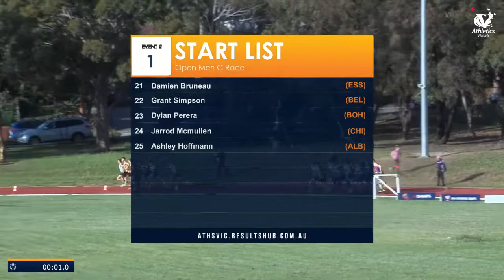Open Men C Race - 2019 Victorian 5000m Championships